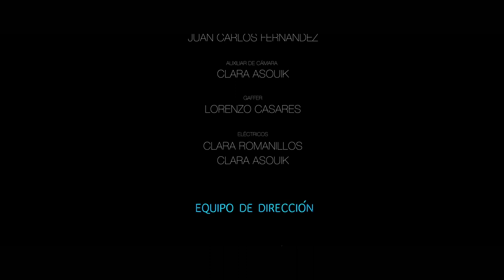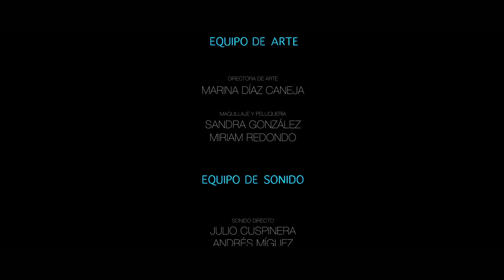Corto: Pantomime // Dirigido por Laura del Rio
Sinopsis: Si pudieras elegir el día de tu muerte, ¿cuál sería? Un pub nocturno en estilo Edward Hopper resulta ser el plató donde se encuentran dos almas solteras.

Créditos: 7:30

Nombre: Pantomime

Directora: Laura del Rio

Director de Fotografía: Miguel Hernando

Director de Producción: Celia Mira

Montador: Lucía Gilbert

Actores principales: Edu Rosa, Sherezade Atiénzar

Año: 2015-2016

Duración: 8.41